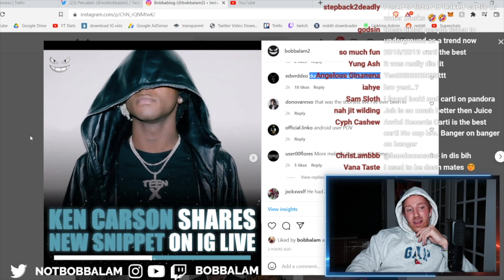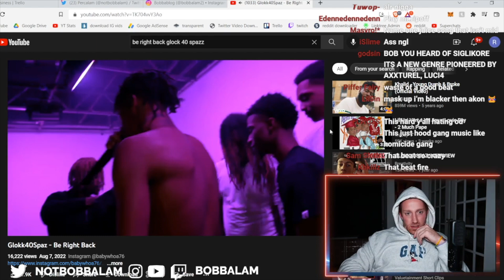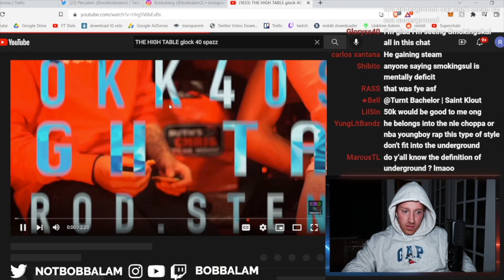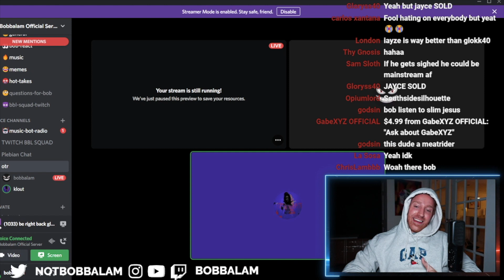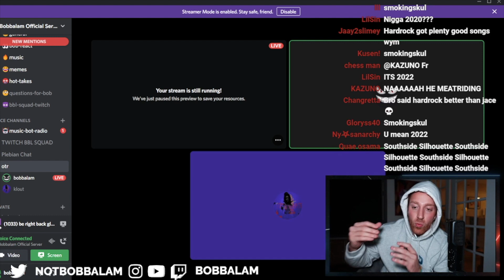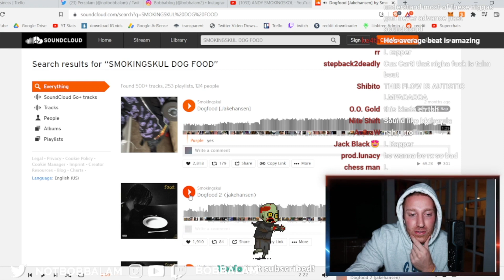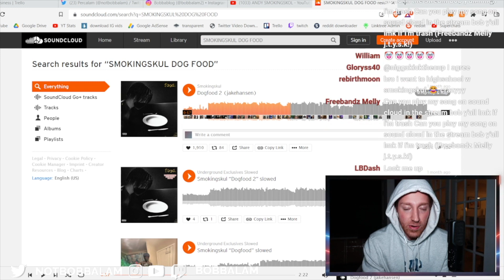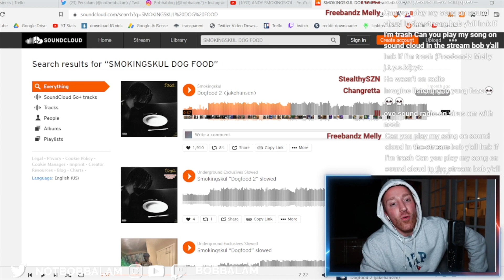Will Glokk40spaz & SmokingSkul Blow Up? | Reaction